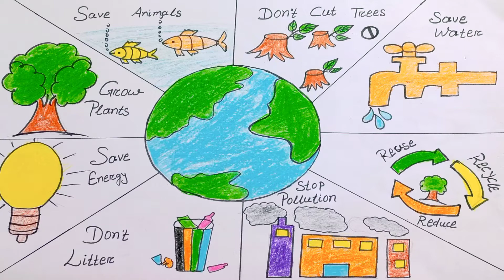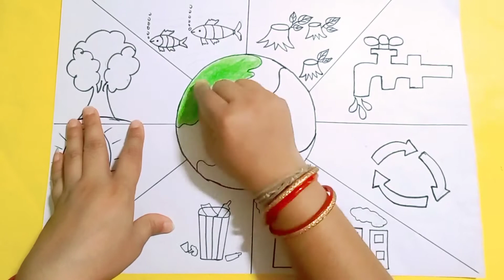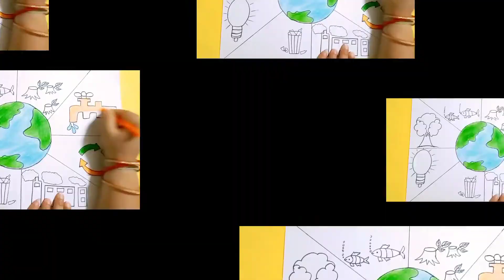Earth day Poster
Materials required :-
 Black maker
 White sheet
 Plastic crayons